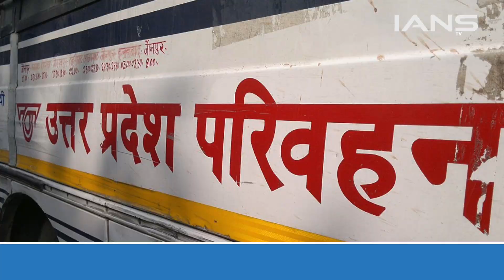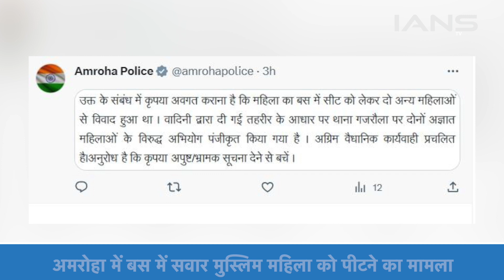Amroha में Bus में सवार विशेष धर्म की महिला को पीटा, जांच में जुटी Police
उत्तरप्रदेश के अमरोहा में एक मुस्लिम युवती के साथ बस में मार – पीट का मामला सामने आया है. बता दें कि गजरौला थाना क्षेत्र के इंदिरा चौक का ये मामला है. जहां चांदपुर से आ रही पीड़ित युवती ने बताया के उसके साथ बस में दबंगों ने मारपीट कि और रेप तक की धमकी भी दी.

A case of assault on a girl in a bus has come to light in Amroha, Uttar Pradesh. Let us tell you that this is the case of Indira Chowk of Gajraula police station area. Where the victim girl coming from Chandpur told that The bullies beat her up in the bus and even threatened her with rape.